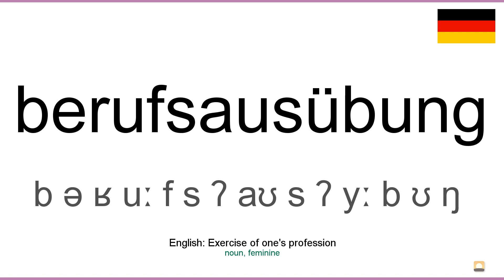How to pronounce: Berufsausübung (German)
How to pronounce berufsausübung in german
Wie berufsausübung ausgesprochen Deutsch
Die deutsch aussprache von dem wort berufsausübung.
Cómo pronunciar berufsausübung en aleman
Comment prononcer berufsausübung en allemand
Come pronunciare berufsausübung in tedesco